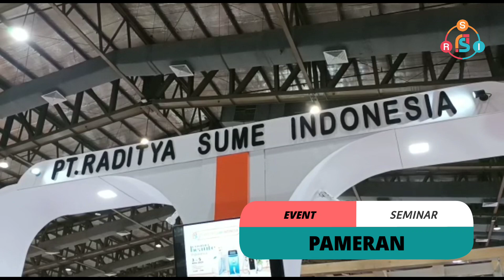PT Raditya Sume Indonesia Selalu Memberikan Yang Terbaik Melayani Pelanggan